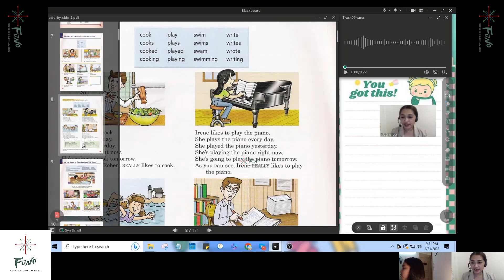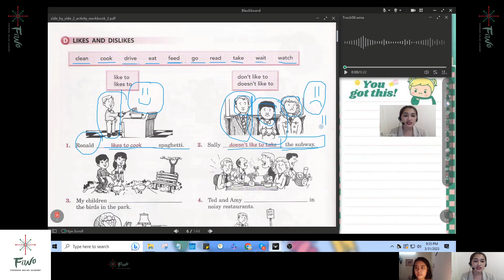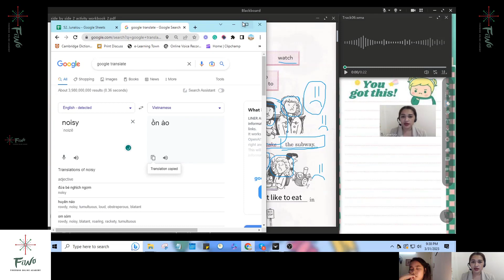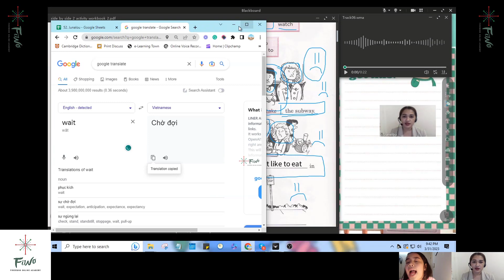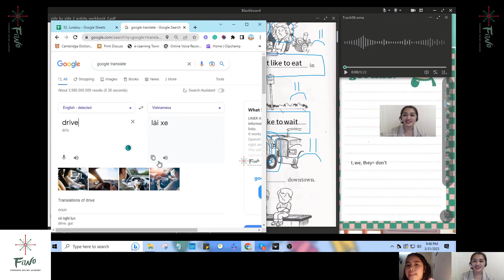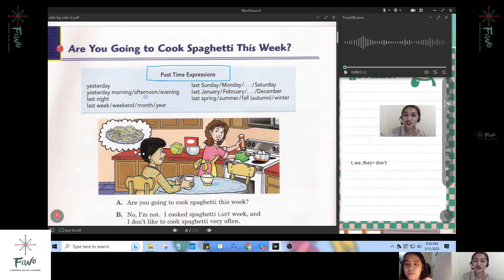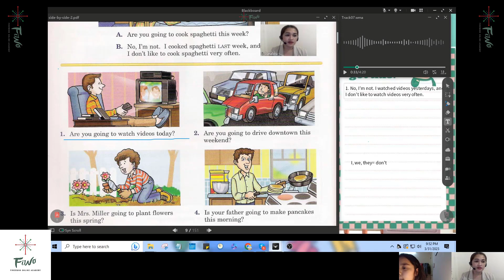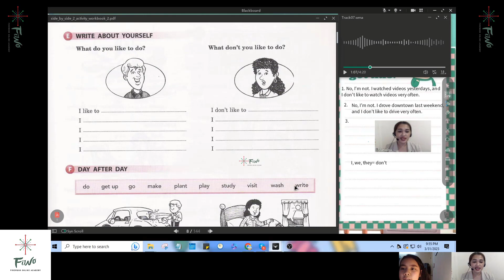Tiếng Anh cho trẻ em 1 kèm 1 - Side by side- Bài 8 - FIWO Academy - L006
FIWO cung cấp khóa học tiếng Anh trực tuyến cho trẻ em giá rẻ 1 kèm 1 với giáo viên người nước ngoài. Học phí chỉ 80.000/ buổi/ 55 phút.